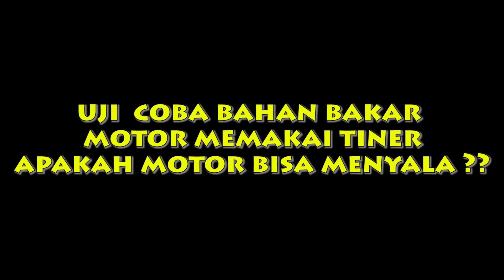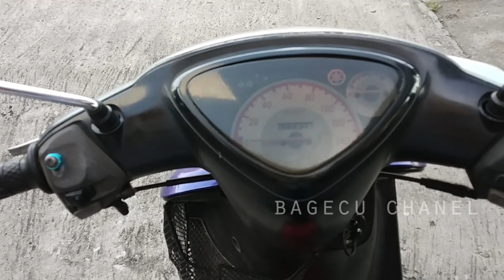Bagaimana Jadinya Bahan Bakar Motor Memakai Tiner A Sepesial ??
bahan bakar motor pakai tiner ??
uji coba bahan bakar memakai tiner??tes tiner untuk bahan bakar motor apakah motor bisa menyala?